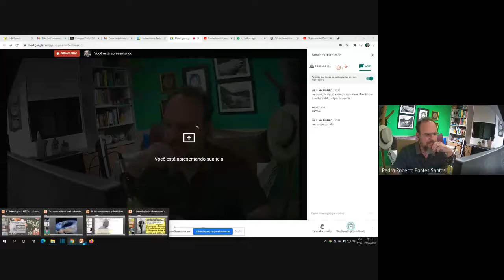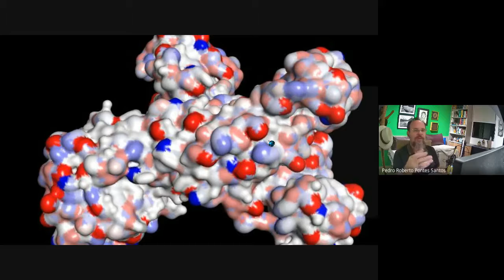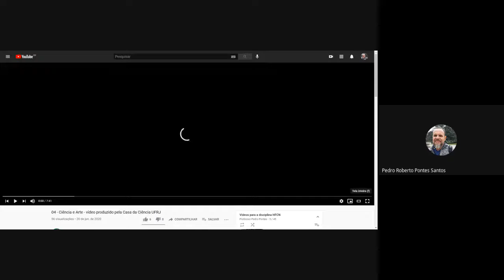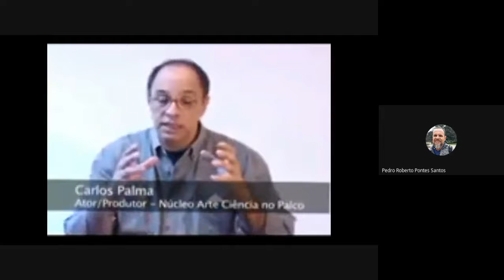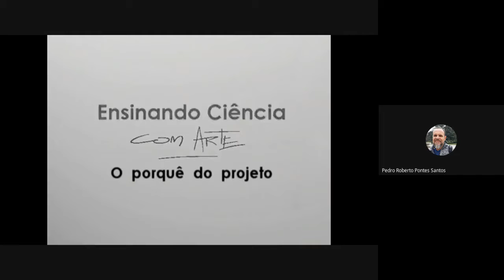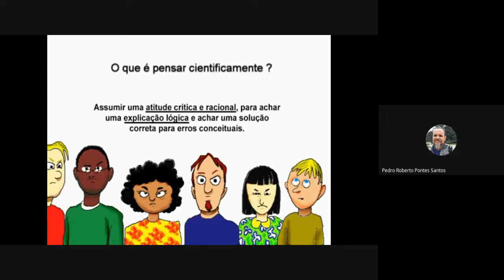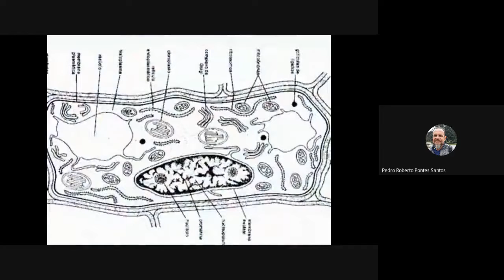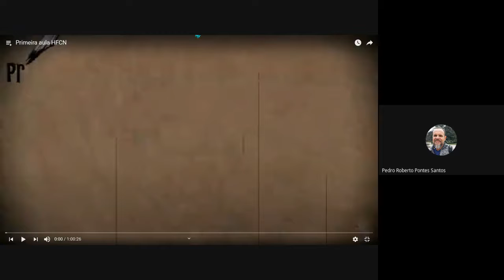Aulas HFCN Ciências Biológicas licenciatura noturno UFPB (2020.2) 05/03/2021.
Segunda parte de nossa aula do noturno.